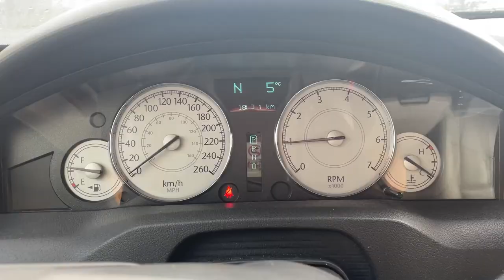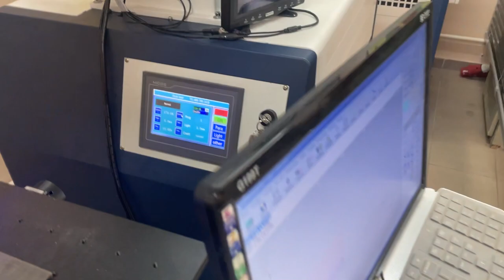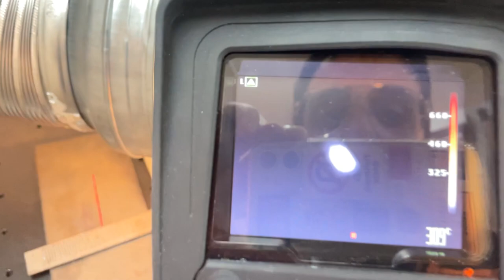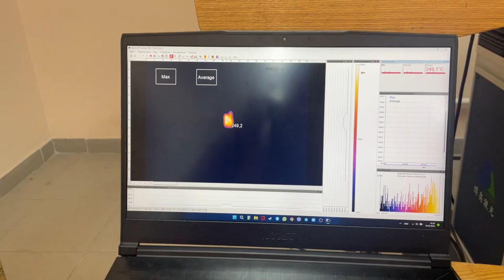Обладнання на 10 000 EUR VilniusTech #103